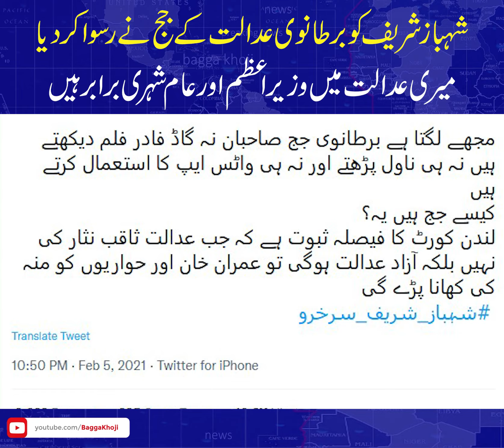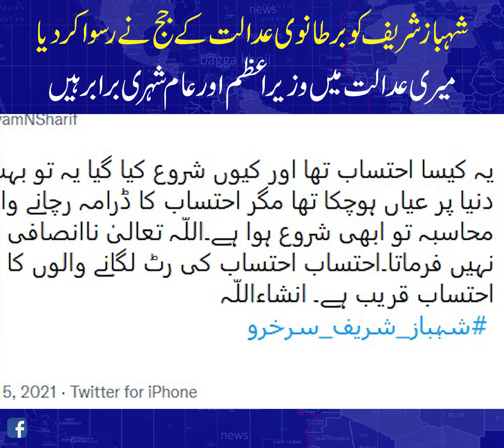Shabaz Sharif UK Court Me Ruswa | Meri Addalat Me PM or Amm Sheri Beraber Ha | Bagga Khoji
شہباز شریف کو برطانوی عدالت کے جج نے رسوا کر دیا
میری عدالت میں وزیراعظم اور عام شہری برابر ہیں